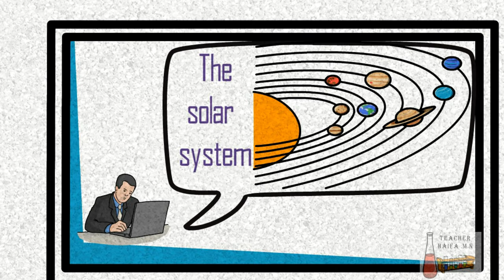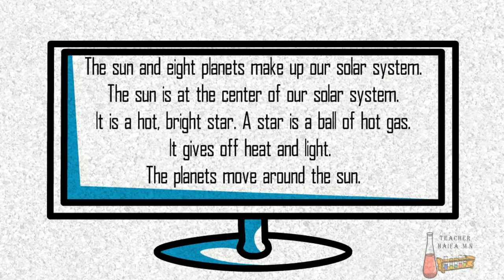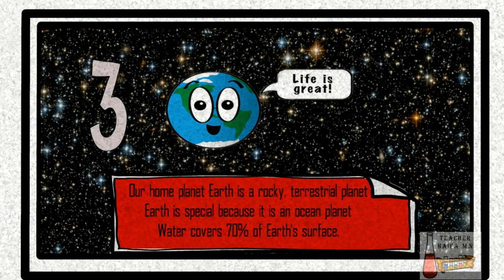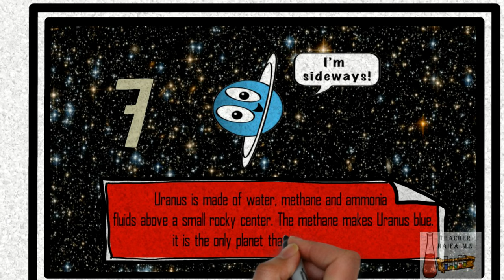How big is the Solar System? | The Best Animation Videos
How big is the Solar System? The Best Animation

/ Tubebuddy / أداة الكلمات المفتاحية و تحسين ظهور فيديوهاتك في محركات البحث

About STA channel:

Sofia Tech Academy will provide students with specialized and technology-based learning opportunities using advanced animation.

Topics covered by this academy:

1) Science (Chemistry, Physics, Biology, Geology ...)
2) Mathematics

-Education Technology...Science...Animation...Planets...Space